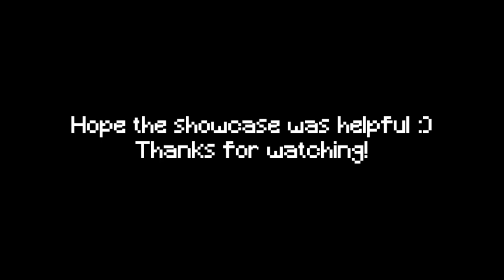Mounts Whistle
Addon: Mounts Whistle